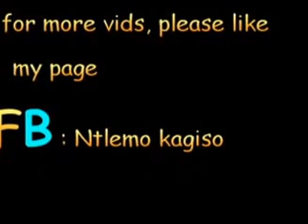KAGISO NTLEMO- SWIMMING